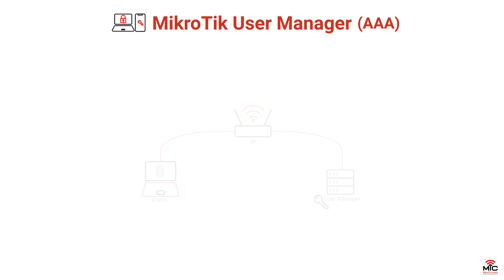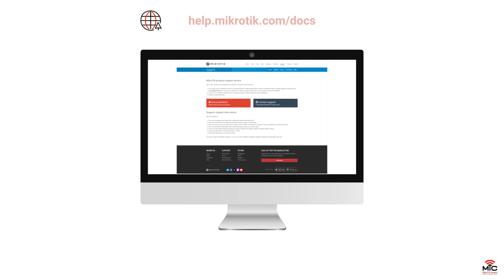MikroTik AAA Network Solutions Boosting Security & Efficiency with User Manager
Discover the unparalleled potential of MikroTik's AAA framework with our in-depth video guide. Dive into the world of Authentication, Authorization, and Accounting, and understand how MikroTik RouterOS, combined with the User Manager, can centralize and secure your network operations. From enhancing Wi-Fi experiences in hospitality to safeguarding academic networks with 'Campus Secure', our video offers insights tailored for various industries. Need hands-on expertise? Reach out to our certified MikroTik consultants, join our comprehensive training programs, or explore top-tier networking equipment at our MikroTik Store. Master the art of robust network management with us.